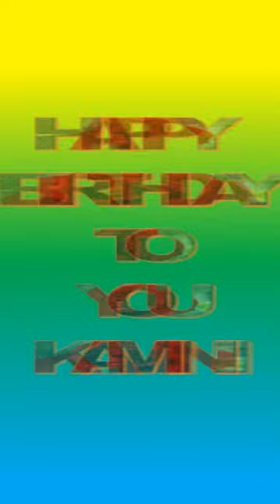BIRTHDAY VIDEO IN POWERPOINT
BIRTHDAY VIDEO IN POWER POINT | power point video by gauri shankar sir